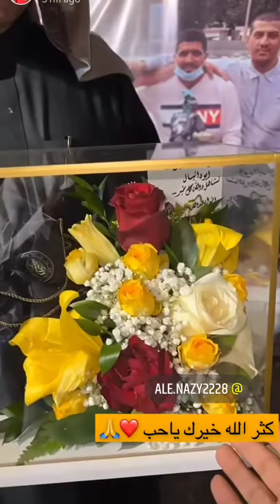فضحهم مرتضى 😂 سنابات مرتضى السلمان|بودويش|زجران|بومعاذ|قروب المزرعة|جيش مرتضى